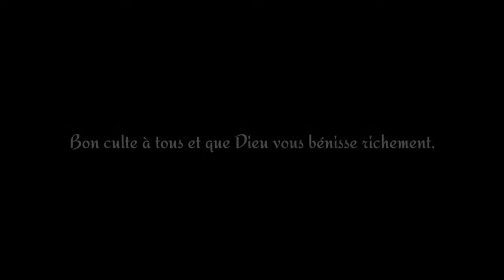ACM: Live culte du Dimanche 18 Juin 2023 - Pasteur Jean UMBA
Ecodim
Orateur :
Pasteur Jean UMBA KASONGO

Lecture biblique
Psaumes 45
Genèse 2

Lecture biblique:

Sujet: LE SAINT - ESPRIT

**QUESTIONS**

1. QUE DIT WILLIAM BRANHAM A CE SUJET ?
2. QU'EST-CE QUE LE SAINT-ESPRIT ?
3. QU'EST-CE QUI DONNE ACCES AU SAINT-ESPRIT ?